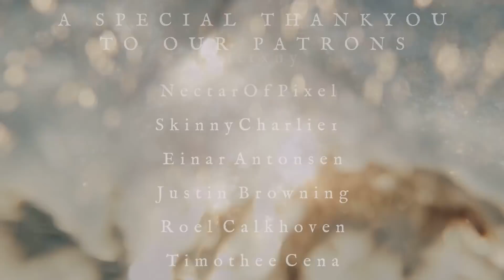Kardashev - Beyond Sun and Moon [Official Music Video]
Lyrics
Did you know that we invented our own language for this album called Alunea?

Once, Long ago,
with eyes eclipsed -
My thousand-fold mind cried
"I have all answers!"
I saw shadow.
Shadow, my law.
O, wavering journey
and infinite circle.

My thoughts swell with the sun
as I enter the room of my birth.

I saw shadow.
Shadow, my law.
Every footstep
returns to the dirt.

Two clear voices -
"Accelerate replication!"
"Authorization denied!"

Please! Come now, wind!
Bring back what I've lost!
I see shadow!
Shadow, my law!
I'll drink in the stars
and then hunt down the moon!

Swaying light, shine.
Distance, fade away.
Opening door,
O, Shrinking Sun,
Compress!
A diamond!
Sundering roar,
Opening eyes,
Ignite!
Be Still!

What place is this?
Ia raue oun soal.

I stood so still.
Vead cuarne courpaion.

Where have I gone?
laj o zeov ial andea.

What words are these?
Alunea, dag ua nai.

When I returned, all the seeds had grown without me.
When I returned, all the streams, they flowed without me.
When I returned, all the trees, they fell without me.
When I returned, all life came and went without me.

Alunea.

Video Filmed & Edited by Julio Copelly.

Music Recorded by Nico Mirolla at Endless Gate Audio
Music Mixed and Mastered by Sound Lair.

The Video was shot with:
Canon 80D

Sony A7S
Metabones adaptor
Rokinon 24mm
Rokinon 85mm

Glidecam 400

Video was edited with Adobe Premier.